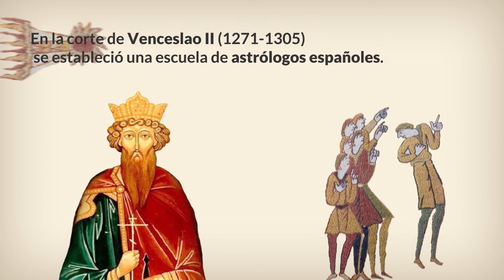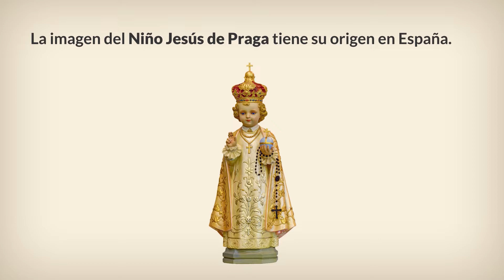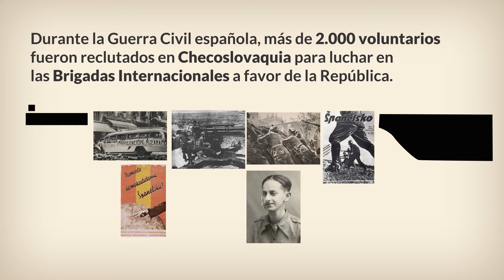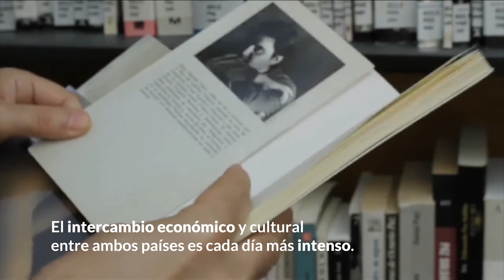España-República Checa: 100 años de amistad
¿Sabías que este año celebramos 100 años de relaciones diplomáticas entre España y la RepúblicaCheca?

¡Descubre nuestra historia común en este vídeo!